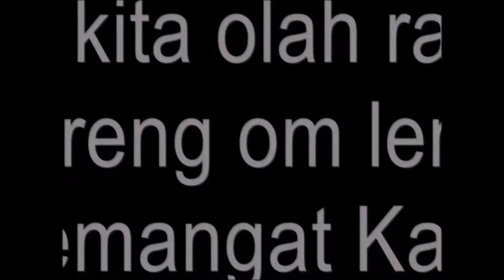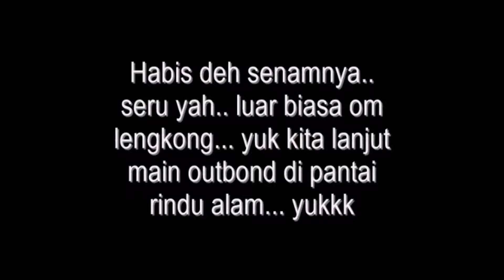meriah banget Event BP Paud Kalsel by Borneo Pintar feat Mr Stevie Lengkong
Sukses banget Borneo Pintar Event Organizer dipercayakan menyelenggarakan Event Fun Outbound Training and Motivation Night featuring Mr StevieLengkong.com yang sangat Terkenal bikin Pecah Terus Suasana dan Keakraban seluruh Peserta Event sampai terus terkenang lama sangat terpatri di hati semuanya.

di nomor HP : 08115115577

untuk Event Penting anda yang Tak Terlupakan. HUBUNGI SEKARANG JUGA..